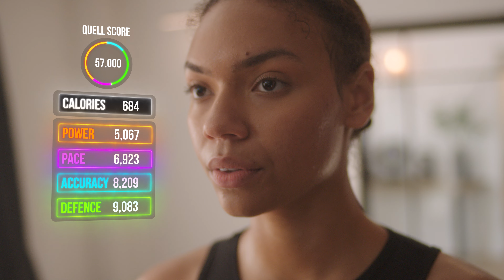Quell. Real Fitness. Real Gaming. Zero Compromise.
Get lost in your workout as you battle through unforgettable worlds. Burn more than 600 kcals per hour with high intensity, full body workouts. Track your progress with in-game and post-session analytics.